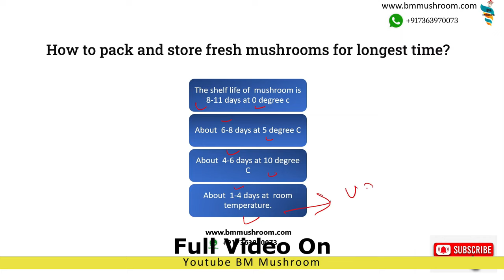Ice Packaging Technique Of Fresh Mushroom || Fresh Oyster, Button mushroom shipping in Thermocol box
Ice Packaging Technique Of Fresh Mushroom || Fresh Oyster, Button mushroom shipping in Thermocol box.Post harvest management of mushrooms.It applies to oyster, button,enoki,shiitake or any other fresh mushroom. Learn how to pack & store mushrooms for long shelf life. Storage and packaging technology plays a vital role in the extending the shelf life of fresh mushrooms. In this video several such technology is demonstrated and explained.